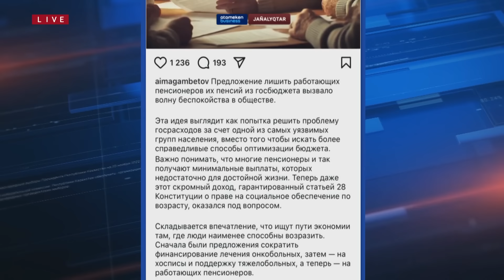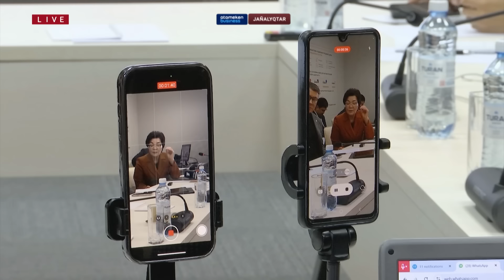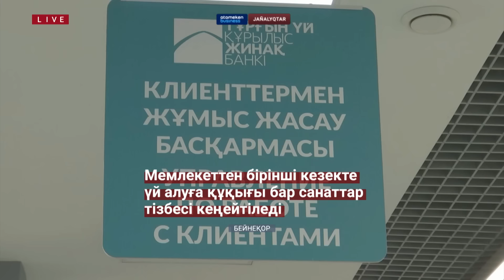Хасан Қасымбаев қамауға алынды | Қазақстан жаңалықтары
- БҰРЫН МЕМЛЕКЕТТІК ҚҰПИЯЛАРМЕН ЖҰМЫС ІСТЕГЕНДЕР ЕСКЕРТУСІЗ СЫРТҚА ШЫҒА АЛМАЙДЫ –ҰҚК
- ДЕПУТАТ МИНИСТРДІ ОЙЛАНЫП СӨЙЛЕУГЕ ШАҚЫРДЫ
- МЕМЛЕКЕТТЕН БАСПАНА БЕРУ ТАЛАПТАРЫ ҚАЛАЙ ӨЗГЕРЕДІ?